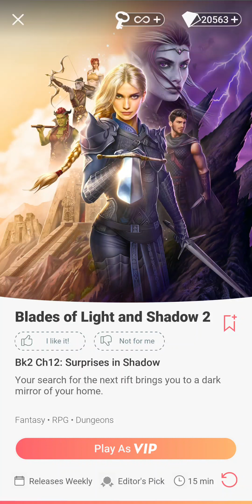Choices: Blades of Light & Shadow, Book 2 - Chapter 12 | ♂️ Male Elf MC 🧝‍♂️ | ❤️ Tyril (Diamonds 💎)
Chapter 12: Surprises in Shadow
Your search for the next rift brings you to a dark mirror of your home.

Gender: Male
Race: Elf - Ancient and Perceptive
Personality: Kind and Sympathetic
Love Interest: Tyril Starfury